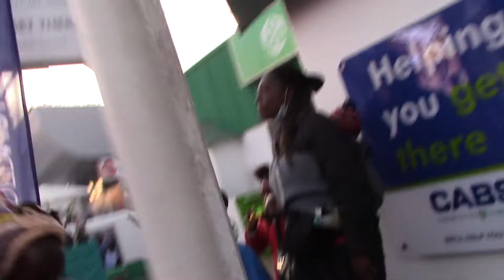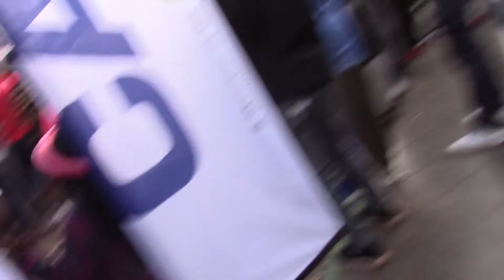Netone stand | Harare Agricultural Show 2022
Some of the activity at the Netone stand at the Harare Agricultural Show 2022.

CleanZhets is an online series covering various topics and events related to business in Zimbabwe.